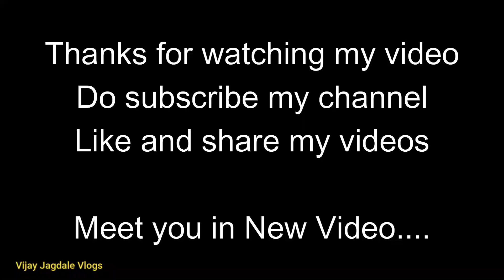Swaraj's Birthday 1st May (Maharashtra Din) स्वराज वाढदिवसाच्या हार्दिक शुभेच्छा (महाराष्ट्र दिन)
1st may
maharashtra din
वाढदिवसाच्या हार्दिक शुभेच्छा
महाराष्ट्र दिन
labour day
international day
birth day wishes
#1 may